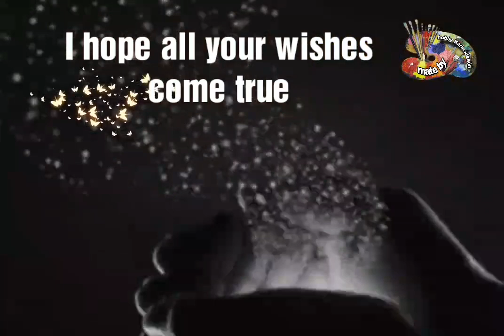whatsapp... Merry Christmas wish. . kerst groet 2023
Whatsapp groet...Merry Christmas wish